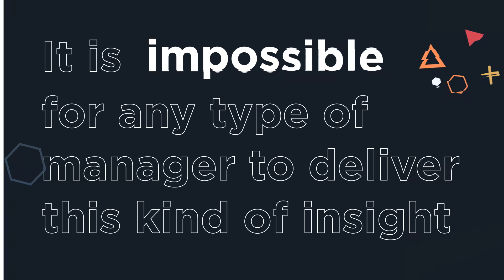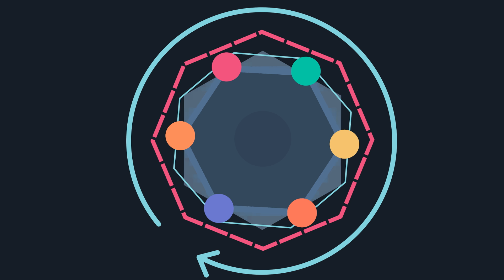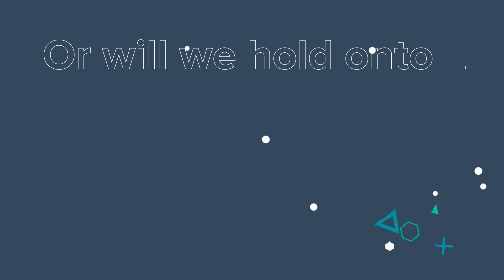Artificial Intelligence and Machine Learning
Want to stay current on emerging tech?

Artificial intelligence and machine learning will eliminate millions of jobs. It’s inevitable.
And while many of us are willing to accept that there are jobs that will be replaced by AI in our lifetime, we still believe in the lasting power of our own work. This is a mistake.